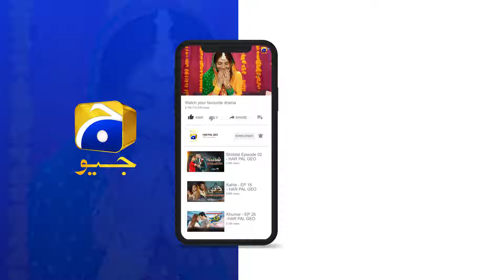Siyapa Par Gaya Hai 😱😱 || Tere Mere Sapnay || Har Pal Geo